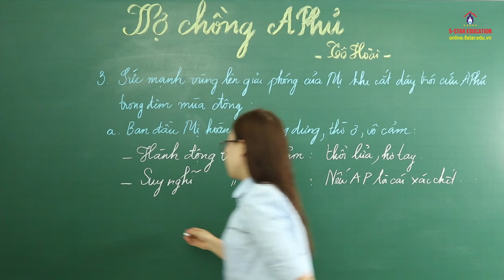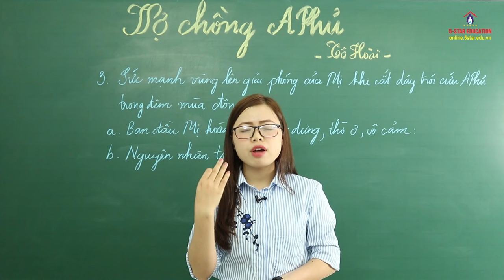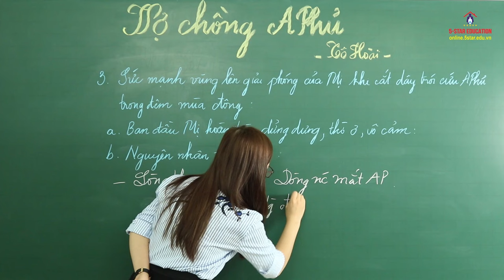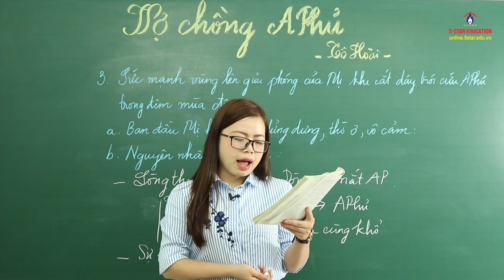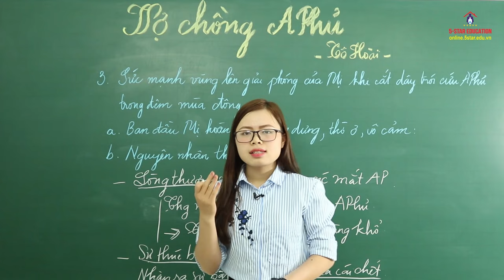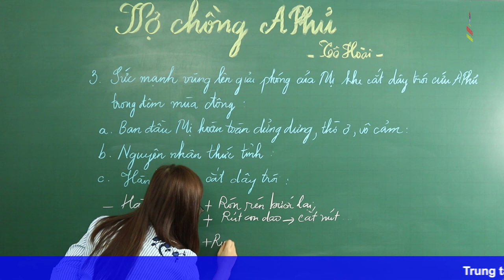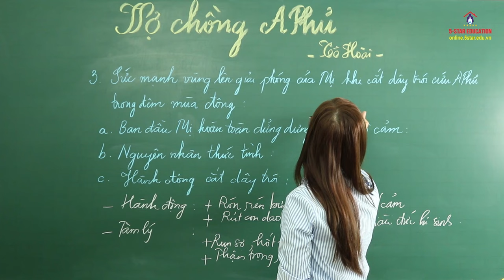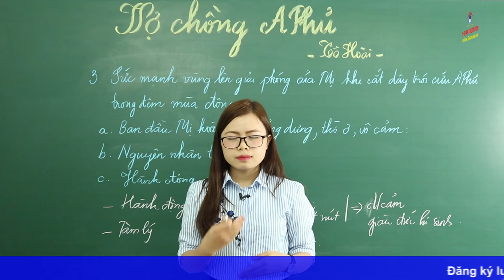Vợ Chồng A Phủ(P4) - Để Mị Nói Cho Mà Nghe | Dự đoán đề thi THPT Quốc Gia 2019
►Vợ Chồng A Phủ - Để Mị Nói Cho Mà Nghe - Dự đoán đề thi THPT Quốc Gia 2019